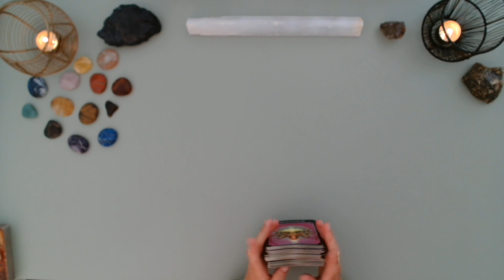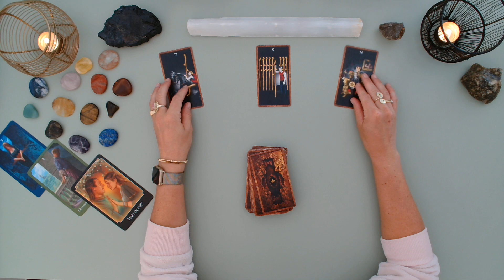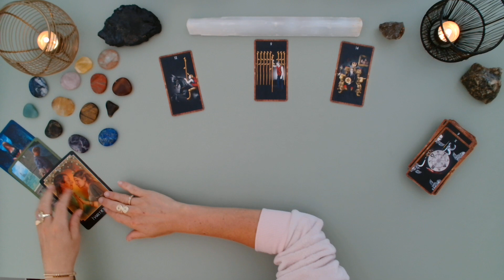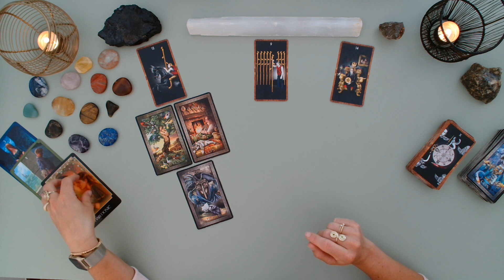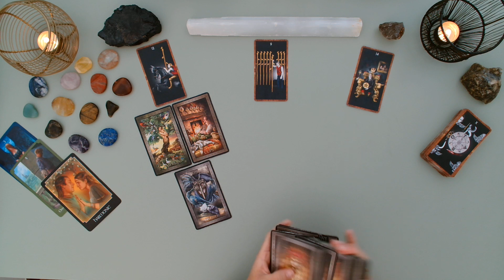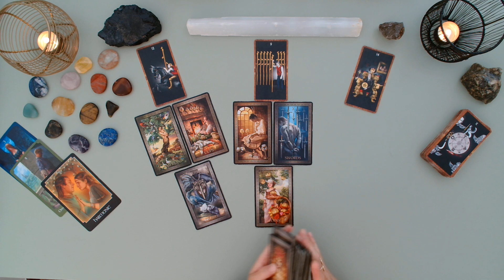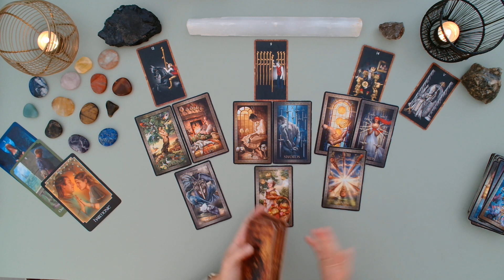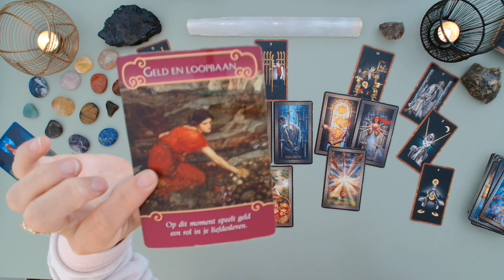Weegschaal - Voor Wie Ga Je Kiezen ? Ga Je De Test Aan ? tarot reading juni 2023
Dit is een algemene tarot reading voor het sterrenbeeld